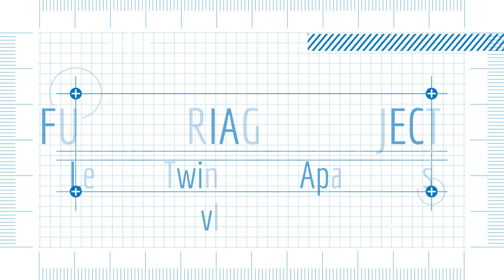LEYLAND TWIN LAKES APT - vlog 001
According to the builder, these will be apartments designed for those who are downsizing and for millennials. The construction start date has not been advertised.

Videography: DJI Mavic Air 2 Drone